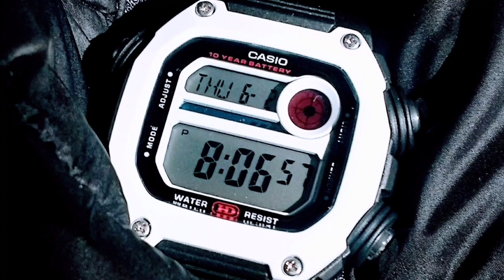Casio MOD in 60 seconds 👍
Fast 60 seconds version of my Casio DW-291H mod👍